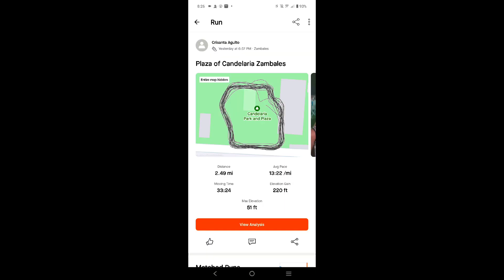Circle Plaza of Candelaria Zambales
9-8-24
6:52pm
Good morning,afternoon & evening mga kadauntless.Tara samahan niyo ako ngayon gabi upang mag ensayo.